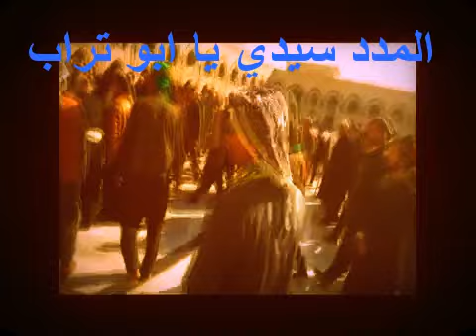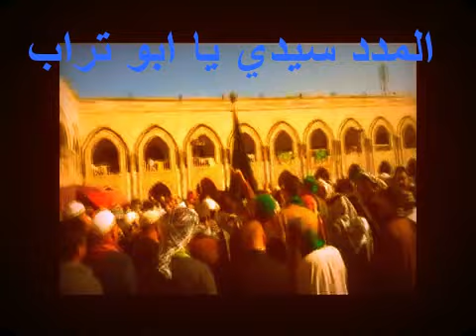زیکری دەروێشان لە بەغداد - یادی لەدایکبوونی حەزرەتی غەوس شێخ عبدالقادری گەیلانی